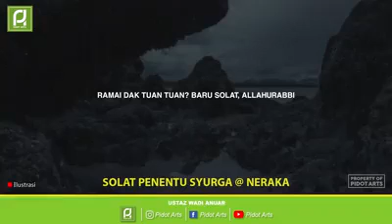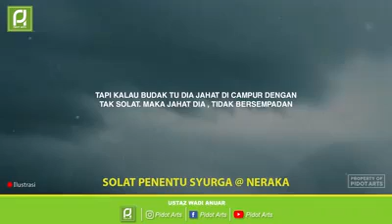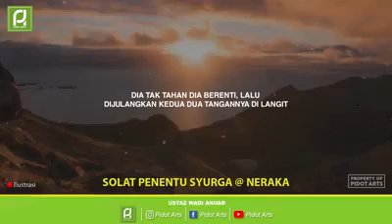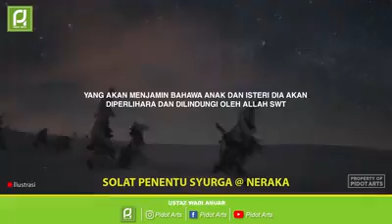SOLAT PENENTU SYURGA ATAU NERAKA